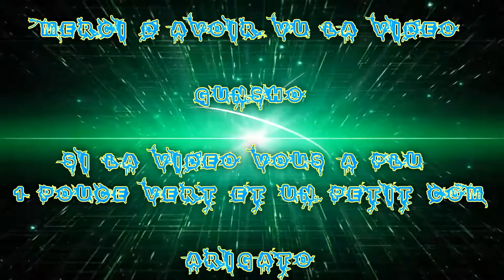(FR) Let's Play de Tom Clancy's Splinter Cell Blacklist Histoire Mission 10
Je reprend mon Let's Play de Tom Clancy's Splinter Cell Blacklist ce bon jeux envie de le finir ;)

Mission Histoire 10

Infos Complémentaire !

Le jeux et Payant et dispo sur Steam/Uplay est console !

Enjoy !! Gunsho !!